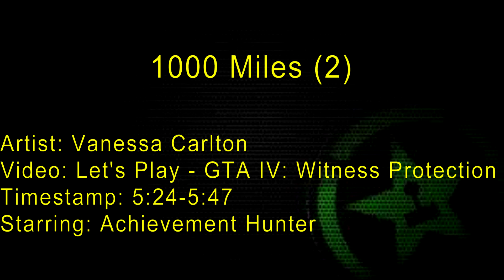Achievement Hunter Sings 1000 Miles (2) - YouTuber Singing Moments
Achievement Hunter's second rendition of Vanessa Carlton's 1000 Miles.
Comments, criticisms, or compliments? Write your illegible responses below. For questions, please address the "About" section of the channel for FAQ's.
(Gullible)